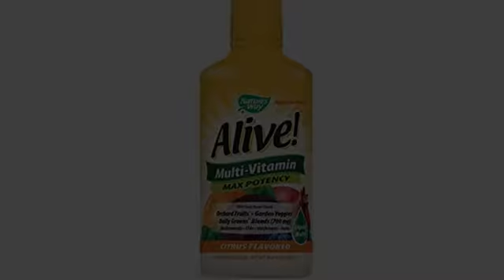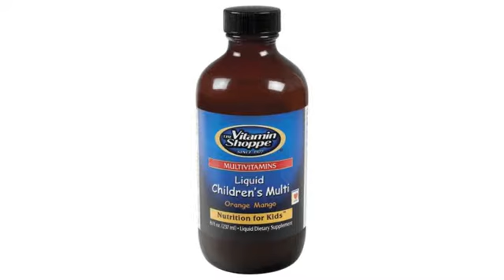VITAMINS BEST Sellers for AMAZON Must See Review! Liquid Multivitamin for Men & Women - 100% Natu..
👍🏼 Like Our Video.  👌 Subscribe to Our Channel 😍 - Liquid Multivitamin for Men & Women - 100% Natural & Vegetarian Whole Food Supplement with Organic Extracts - 200+ Nutrients, Vitamins A B C D3 E, CoQ10, Antioxidants, Amino Acids, Minerals - 32 fl oz
THE MOST COMPLETE VITAMIN SUPPLEMENT - With over 200 ingredients combined into one supplement, including 8 blends & complexes, omegas, prebiotics, trace minerals and dozens of fruit, vegetable and herbal extracts, you are sure to get everything your body needs to perform optimally. SUPERIOR ABSORBING LIQUID FORMULA - Our liquid formula guarantees your body fully absorbs all of the amazing vitamins and minerals in our product. Unlike pills, which are difficult to absorb, your body will take full advantage of our liquid formula, absorbing up to 8x better and getting every nutrient available. ALL NATURAL & ORGANIC INGREDIENTS - Every one of our ingredients is all natural. Our advanced liquid formula contains No GMOs, No chemicals, No Gluten, No Soy, No Dairy, No Articial Colors or Flavors and is 100% Vegetarian. MADE IN USA - We guarantee a quality product manufactured right in the USA in our FDA NSF and GMP compliant facilities. All products are thoroughly tested and come with a two year shelf life. BUY WITH FULL CONFIDENCE - We want to help you boost your health and have full confidence in our product! That's why, if our complete multivitamin supplement doesn't meet or exceed your expectations, we offer you a full no questions asked, money back guarantee!